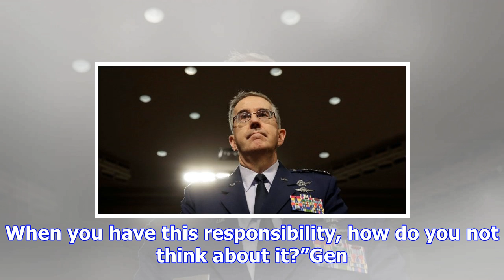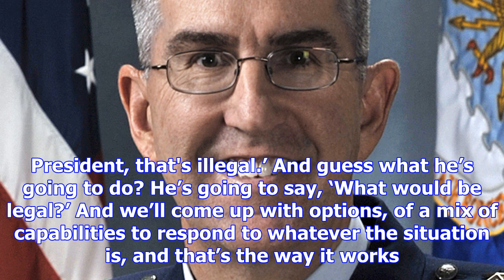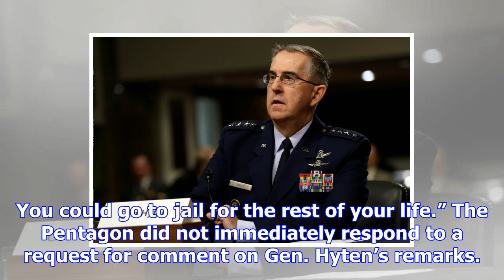Will resist trump if his order is illegal: air force general john hyten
General John Hyten, commander of the U.S. Strategic Command.   | Photo Credit: AP more-in The top U.